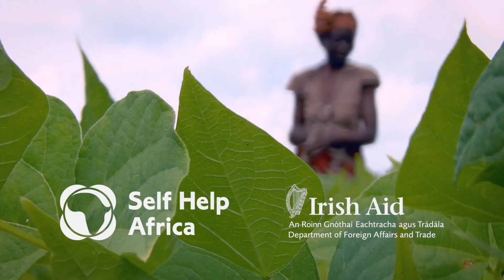Two Villages - Rosemary's story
In northern Zambia, Self Help Africa and Irish Aid are working to reduce poverty and improve lives.

Here, mother-of-seven Rosemary Chate tells her story...